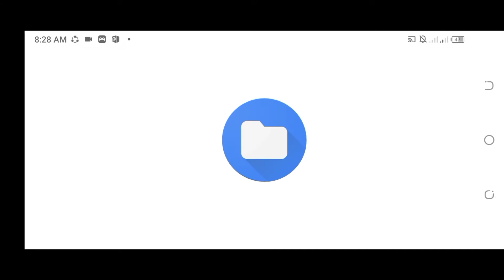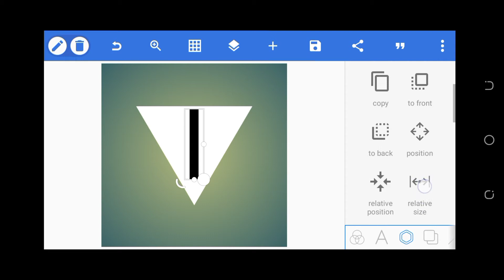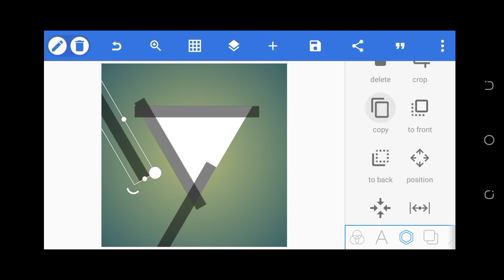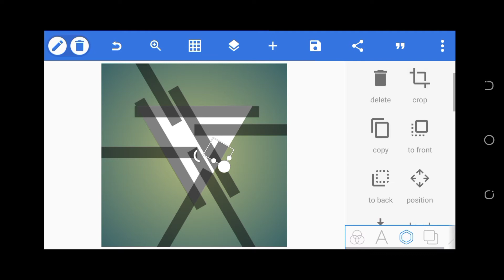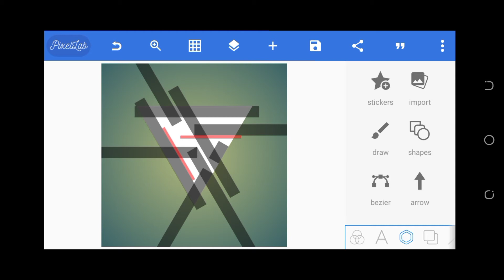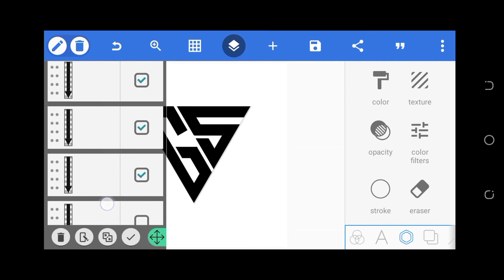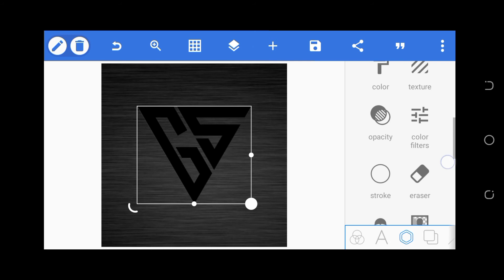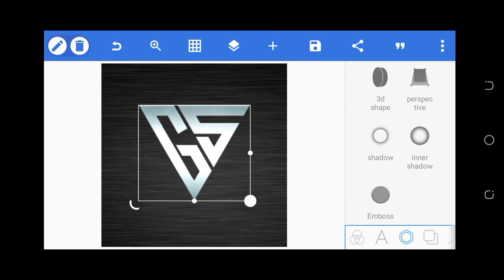How To Make Monogram Logo | "GS" Logo Design | Pixellab Logo Design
"GS" Logo Design | How To Make Monogram Logo | Pixellab Logo Design

Today in this video, I showed you how to make Monogram Logo in Pixellab , in easy way ❤

Download links are given below in "Important Links Section".

☑IMPORTANT LINKS

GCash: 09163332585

__________WATCH MORE_________

Target Likes: 50 ✅

RZ